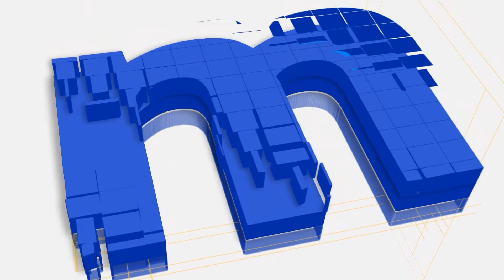💥 LAS COSAS CLARAS | T1x04 | A UN PASO DE LA FINAL DE LA CHAMPIONS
Esto es el Real Madrid, un equipo que hace lo más difícil sea posible.
Tras el empate en el Allianz Arena, el Real Madrid tiene en su mano llegar a una nueva final de Champions.

Antes tendrá que enfrentarse al Cádiz el sábado para consolidar el 36º título de Liga.